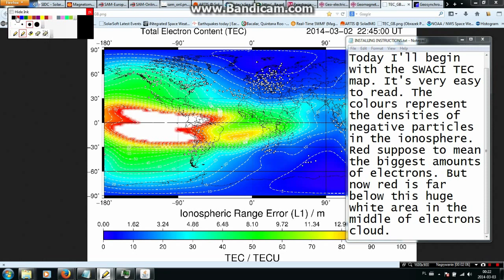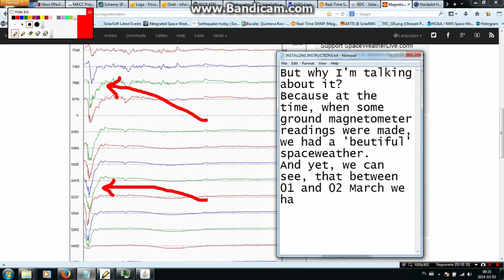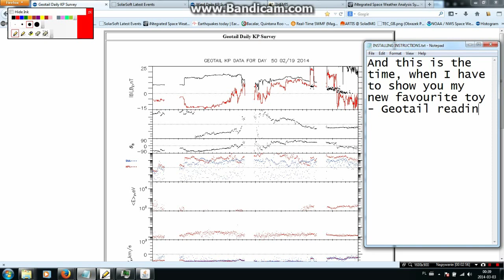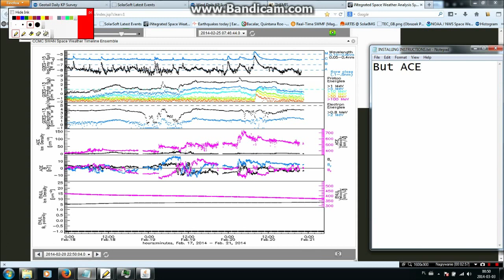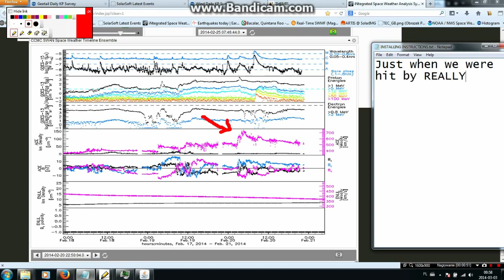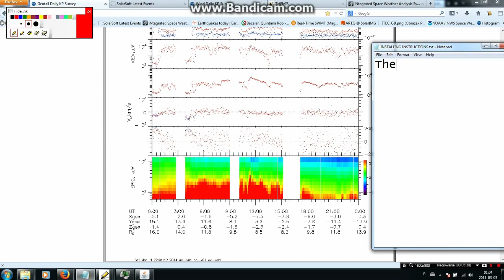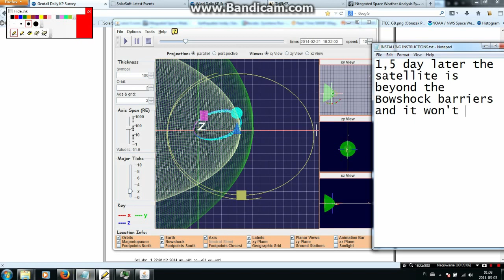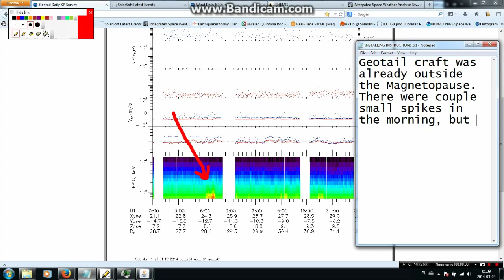Planet X, Nibiru, Hercobulus - Clash of The Gods - Weird Spaceweather Activity (part 1)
:/ :/ :/ The last couple minutes are missing... Sorry! I'll put the missing part in next movie... Bove - Move :P
Great and Reliable Channels: